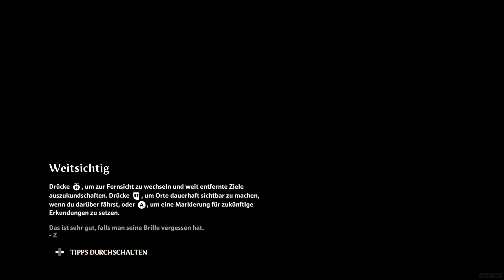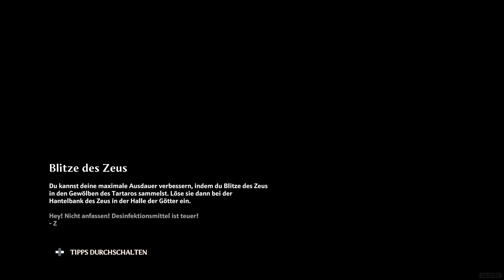IMMORTALS FENYX RISING PC Gameplay German Part 8 German Walkthrough IMMORTALS FENYX RISING Deutsch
IMMORTALS FENYX RISING Walkthrough Part 1 Das ist ein Deutscher IMMORTALS FENYX RISING Walkthrough der das komplette Spiel beinhaltet mit allen Cutscenes,Hauptmissionen und dem Ende.

IMMORTALS FENYX RISING Walkthrough Part 1 This is a IMMORTALS FENYX RISING Walkthrough of the FULL GAME includes all cutscenes, main missions and the end.

Immortals Fenyx Risingerschafft ein neues Abenteuer. Als Halbgott/Halbgöttin Fenyx machen sich die Spieler/Spielerinnen daran, die Welt der Götter der griechischen Mythologie vor einem dunklen Schrecken zu retten. Dabei müssen sie mythischen Bestien trotzen, die legendäre Macht der Götter erlangen und Typhon, den gefährlichsten Titan, in einem epischen Kampf schlagen.

Das Schicksal der Welt liegt in Fenyx’ Händen und er/sie stellt die letzte Hoffnung der Götter dar.

Immortals Fenyx Rising bietet eine neue Perspektive auf das Open-World Action-Adventure-Genre. Es offeriert dynamische Action, packende Kämpfe und erzählt eine unterhaltsame Geschichte, die von der griechischen Mythologie inspiriert wurde. Die wunderschöne offene Spielwelt lässt sich frei erkunden. Die außergewöhnlichen Fähigkeiten der Götter lehren die Monster das Fürchten. Die mutigen Spieler/Spielerinnen können sich auf wertvolle Prüfungen, heldenhafte Taten und die Unterwelt freuen. Eine Jahrhunderte währende epische Geschichte voller Götter und Monster wartet, um von legendären Helden und Heldinnen erforscht zu werden.

1440p|60FPS ✔ No Comment - Kein Kommentar

Enjoy! Wenn dir das Video gefallen hat lass doch ein Like & Kommentar da

IMMORTALS FENYX RISING Deutsch - Let's Play IMMORTALS FENYX RISING Deutsch - German/Deutsch Walkthrough Gameplay Let's Play - IMMORTALS FENYX RISING Deutsch Gameplay no Commentary (German/Deutsch)
Immortals Fenyx Rising Gameplay German - Let's Play Immortals Fenyx Rising Deutsch Part 1 - Immortals Fenyx Rising German - Immortals Fenyx Rising Walkthrough PS4 Zajitez